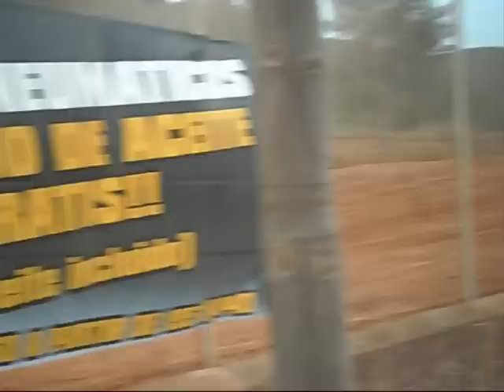Autocross Ibiza Sa Coma 20/05/2012